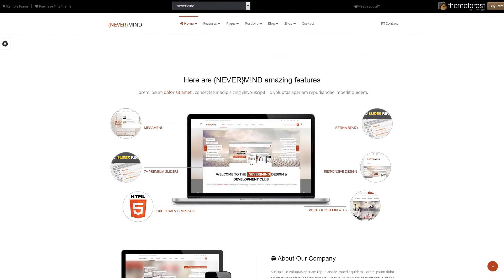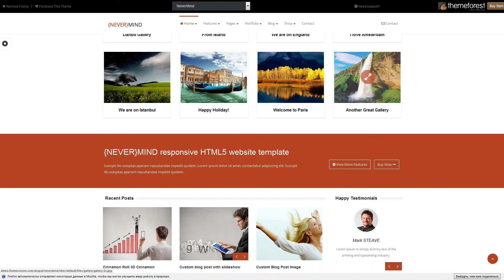NeverMind- Multi Purpose, eCommerce Drupal Theme